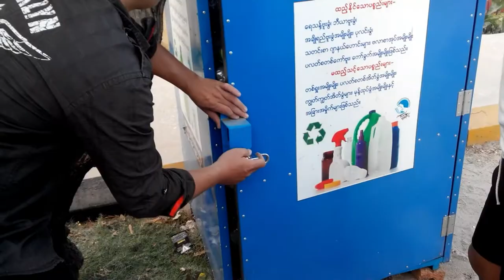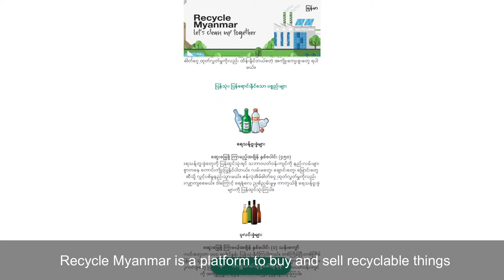Pon Nya Recycle Myanmar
This Innovative Recycler is Making an Impact in Myanmar

Credit to Confirmis